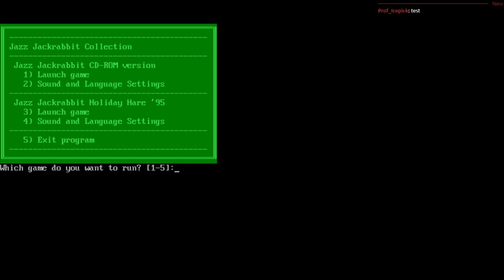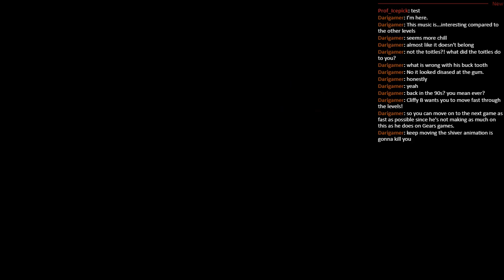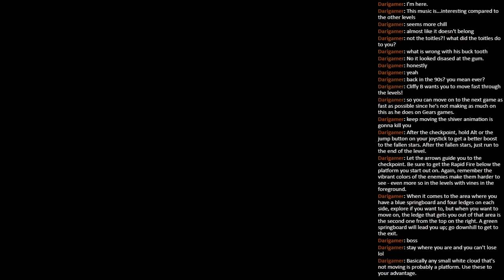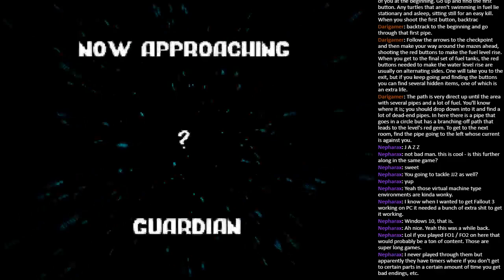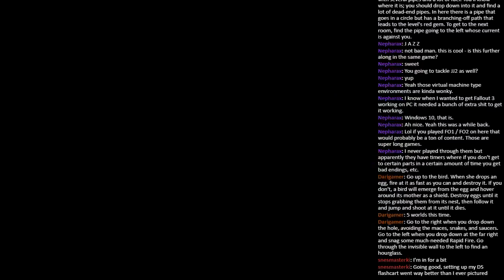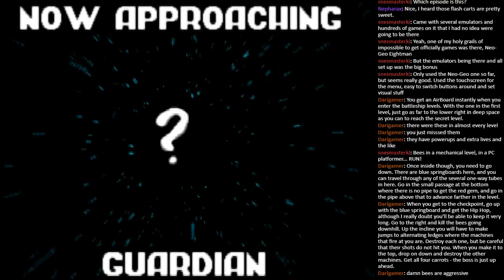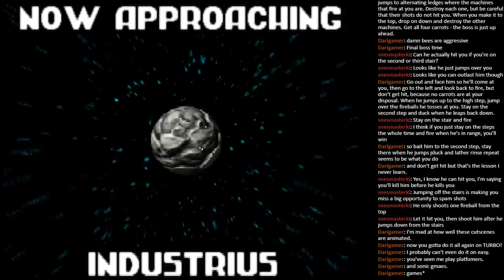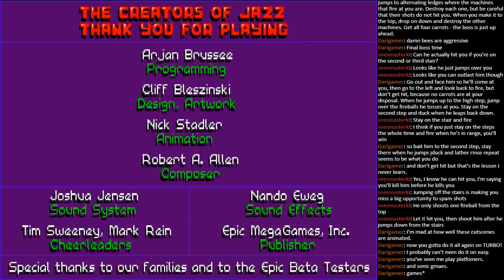With the Hippin’ and the Hoppin' - Episode 2: Devan Shell's Mean Gene Machine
Yeah, I probably killed the stream way too early last time.

Managed to make it through 4 episodes this time, which means I wrapped up the main campaign and even took out the first of the bonus episodes. At this rate, I should only need to take one more stream to finish up the first Jazz Jackrabbit. And it seems like the second game might actually be significantly shorter than the first one.

I've been having fun with the game, but man, this game definitely could've used a wider viewing area. I'm kind of hoping that someone made some kind of a "widescreen" mod for this, because it seems like a lot of the game's difficulty mirrors that of a lot of lesser-quality Sonic clones... and to an extent, even the original Sonic games themselves. Running headlong into the stages like you're meant to can result in some cheap hits, while inching slowly forward to avoid damage is just... painful. I guess that's the hardship of trying to combine shooting games like Contra or MegaMan with the momentum-based platforming of Sonic.

And man, that first bonus episode was a lot more difficult than I was expecting. I guess these are supposed to be "Master Levels" or something. Fortunately, both of the Holiday Hare packs are supposed to be way shorter than traditional episodes in the series, so even if B and C are equally difficult, I should absolutely be finished with JJ1 in the next stream.